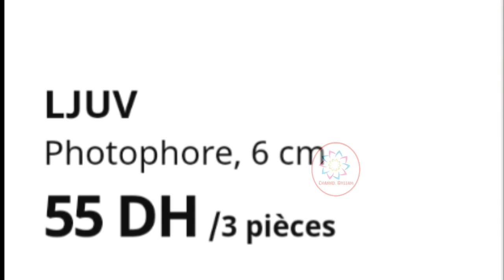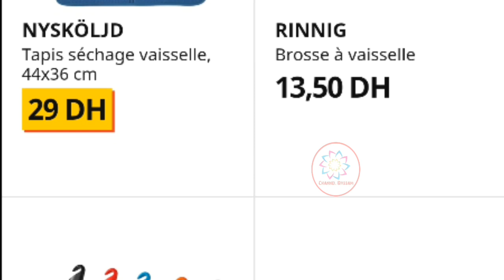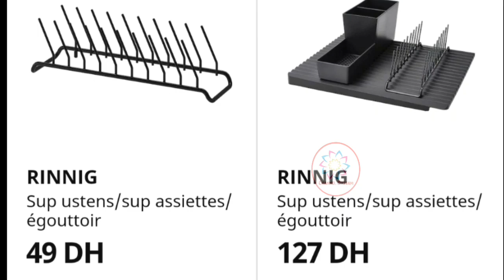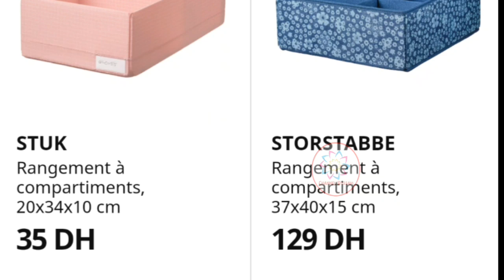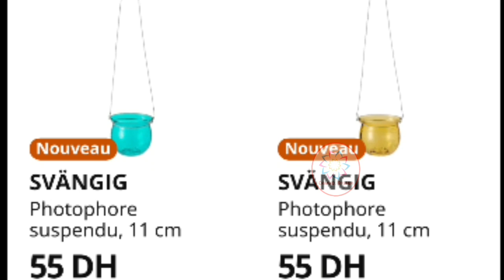أرخص أشياء يمكنك شراؤها من ايكيا ابتداءا من 6 دراهم أواني وديكورات رائعة Ikea small budget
لكل محبي التسوق من ايكيا،
بالرغم من أنها مغلقة حاليا إلا أنها توفر لكل زبناءها في كل جهات المملكة خدمة التوصيل المنزلي "livraison à domocile"
للاستفادة من هذه الخدمة، يمكنكم الطلب من الأن عبر موقع إيكيا الالكتروني التالي:

شانيل ابتسام قناة تتطرق لمواضيع متعددة: طبخ، سياحة، جولات بأكبر المحلات، أفكار للديكور والتنظيم، روتينات و أعمال يدوية بسيطة.
هدف القناة هو امتاع المشاهد وافادته في نفس الوقت بمضمون مفيد و متنوع جدا.
أرجو من الله أن تنال إعجابكم، وأرحب بالجميع 😀
وأنا على استعداد دائما للاجابة على أسئلتكم واستفساراتكم.